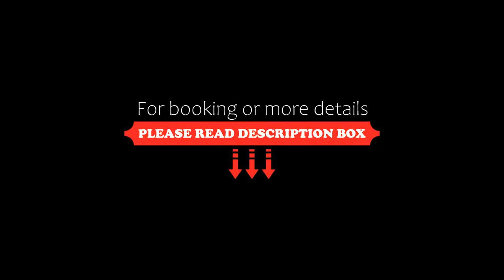Hotel California, Ariccia, Italy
About Property:
You're eligible for a Genius discount at Hotel California! To save at this property, all you have to do is sign in.
Set a 10-minute drive from the centre of Ariccia, Hotel California offers a shared lounge and classic-style accommodation with air conditioning. Free WiFi is available throughout.
Rooms at the California Hotel all come with an LCD TV, safe and tiled floors. The private bathroom includes a hairdryer and free toiletries.
The property offers free private parking, and...
Property Type: Hotel
Address: Via Quarto Negroni, 46, 00040 Ariccia, Italy
Searching For
1. Hotel California - Ariccia - Italy
2. Hotel California - Ariccia - Italy Address
3. Hotel California - Ariccia - Italy Rooms
4. Hotel California - Ariccia - Italy Amenities
5. Hotel California - Ariccia - Italy Offers and Deals
Audio Credit:
Track Title: Blank Slate
Artist: VYEN